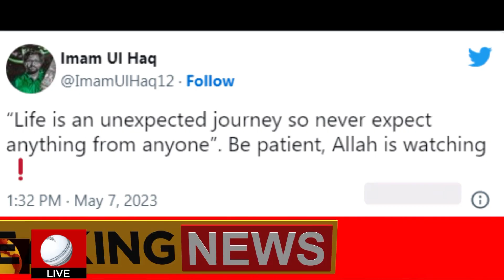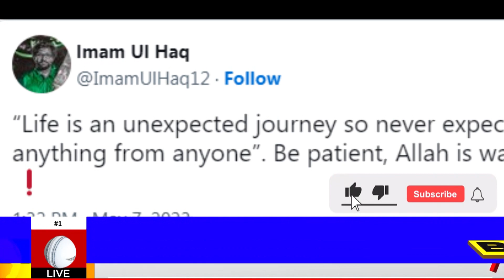Pakistan vs New Zealand | 5th ODI 2023 | Imam-ul-Haq Tweet In Anger About Not Selected | Cric Sajid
Cric Sajid is all about sports. You can find all the latest sports news from around the world here. Not just that, we bring to you exclusive player interviews, match highlights, practice sessions, press conferences, coaching videos, and other beyond-the-boundary content.- and also the top journalists from Sports Journalism. It is an exclusive platform for sports news updates for fans, not just from the sub-continent but all over the world.